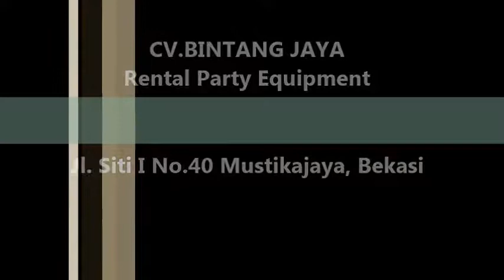Sewa Tenda Di Jatikarya,Jatiraden Dan Jatirangga Bekasi